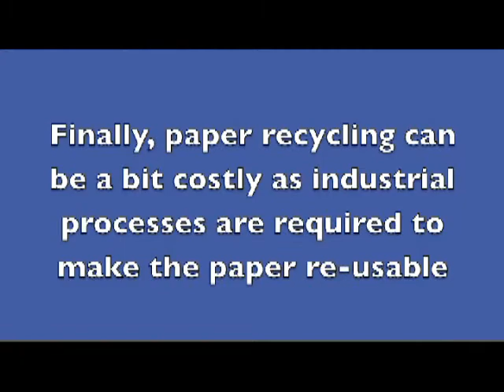WSV News April 11, 2013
WSV News Daily Broadcast April 11, 2013